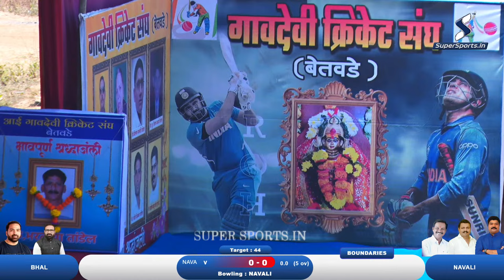BHAL VS NAVALI , गावंदेवी चषक २०२४ बेतवडे